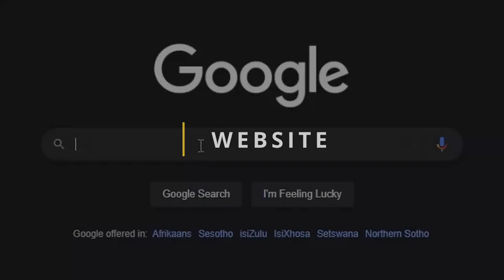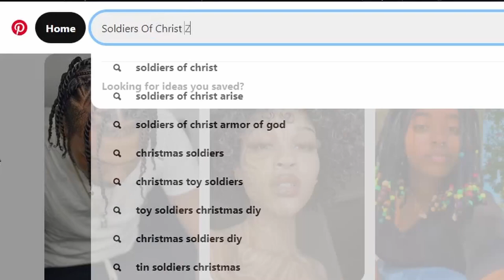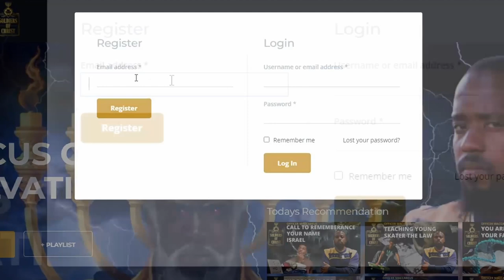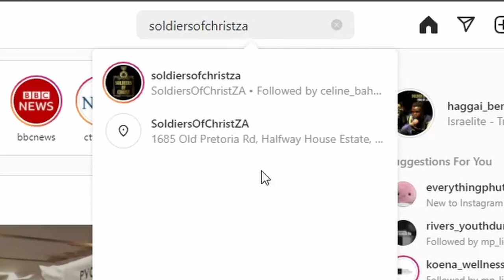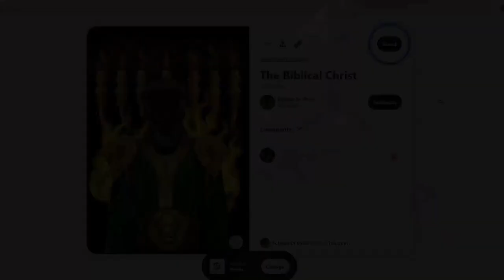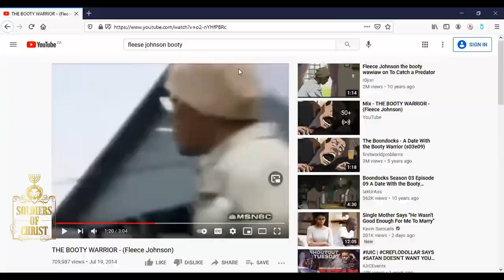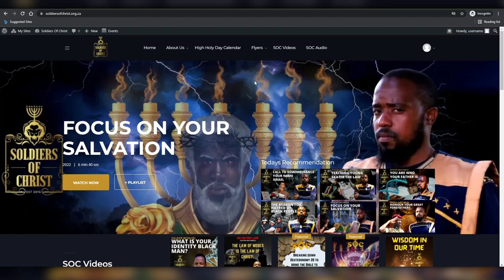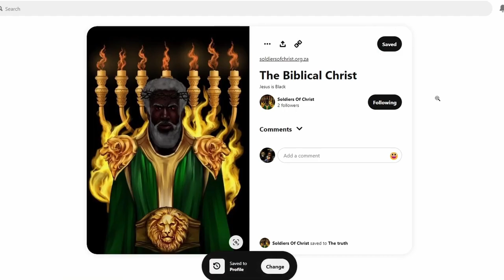SOC | THE TEN COMMANDMENTS: PART 2